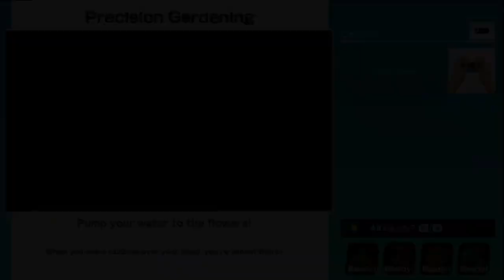James and friends play: Super Mario Party Megafruit Paradise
Yoshi = James
Koopa Troopa = Dan